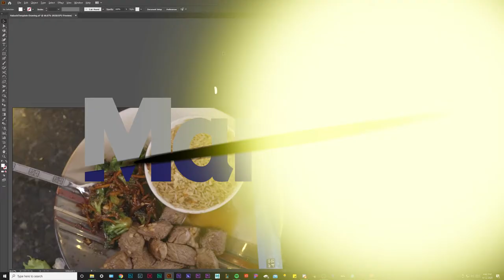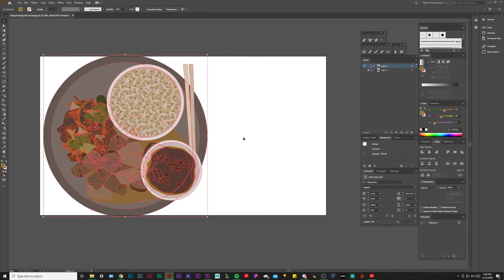FAST ILLUSTRATION (Time Lapse) - Vector Hibachi Dinner Plate (Stir Fry Cartoon)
Watch me draw a plate of Hibachi Stir Fry food in a cartoon style for a video thumbnail.